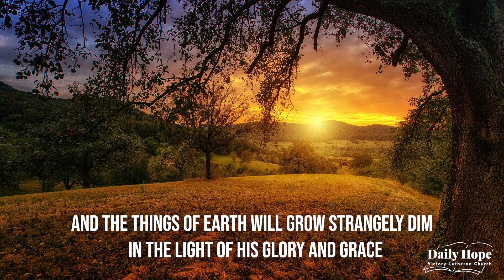Turn Your Eyes Upon Jesus - Daily Hope May 19 - Behind the Music Edition